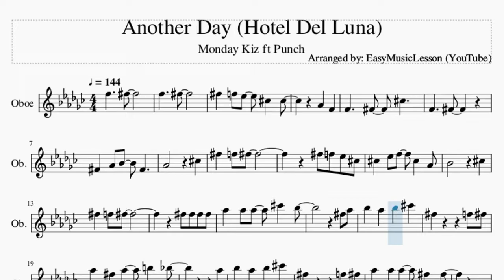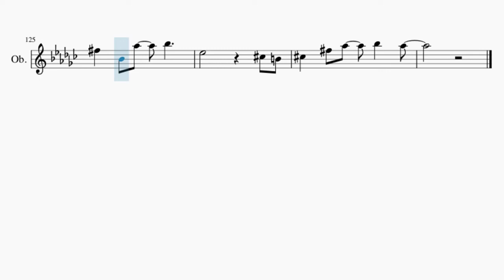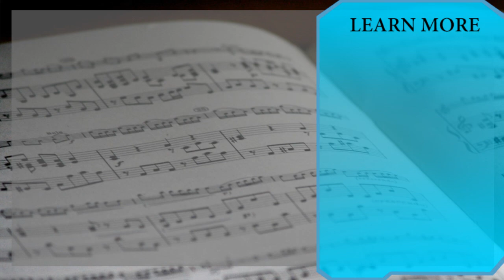Oboe Sheet Music: How to play Another Day (Hotel Del Luna) by Monday Kiz ft Punch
Here is a sheet music/tab video on the song Another Day (Hotel Del Luna) by Monday Kiz ft Punch on the oboe. A oboe sheet music arrangement which is transposed to notes that are easily played by oboe, for the song Another Day (Hotel Del Luna) by Monday Kiz ft Punch.

EasyMusicLesson2 teaches you to play the your favorite instrument, through well-arranged sheet music so that you too can learn how to play Another Day (Hotel Del Luna) by Monday Kiz ft Punch on the oboe as fast as you can. A oboe sheet music with backing tracks to help your play the song better.

Chords of Oboe arrangement:
Eb Min   B Maj   Gb Maj   Db Maj   Bb Maj   Eb Min   B Maj
Gb Maj   Db Maj   Eb Min   B Maj   Db Maj   Gb Maj   Eb Min
B Maj   Db Maj   Gb Maj   Eb Min   B Maj   Db Maj   Gb Maj
Eb Min   B Maj   Db Maj   Gb Maj   Eb Min   B Maj   Db Maj
Gb Maj   Eb Min   B Maj   Db Maj   Gb Maj   Eb Min   B Maj
Db Maj   Gb Maj   Eb Min   B Maj   Db Maj   Gb Maj   Eb Min
Gb Maj   Eb Min   B Maj   Gb Maj   Db Maj   Eb Min   B Maj
Db Maj   Gb Maj   Eb Min   B Maj   Db Maj   Gb Maj   B Maj
Db Maj   Eb Min   Eb Min 7   Ab Min   Bb Dom 7   Eb Min   B Maj
Eb Min   B Maj   Gb Maj   Db Maj   Eb Min

Melody notes of Oboe:
F5     Gb5
F5     Gb5
Gb5   F5 Eb5   Db5   Db5
Ab4   F4
F4     Gb4   Db5
F4     Gb4
Gb4   Ab4 Bb4   Gb4
Ab4         Db5
Db5   Eb5 F5   Db5   Ab4
Bb4         Db5
Ab5   Ab5 Ab5   Db6   Bb5
Gb5 Ab5
Ab5   Gb5 Ab5   B5   Bb5
Ab5
Ab5   Ab5 Ab5   Gb5   Gb5
Ab4 Bb4 Bb4   Db5 Db5 Db5
Gb4 Gb4 Gb4   Ab4
Db5 B4 Bb4 B4 Bb4 Ab4 Ab4 Gb4
Bb4
Eb5   F5
Gb5       Ab5   Gb5 F5
Eb5 Db5       Db5
Db5 Db5 Db5 Db5 Db5 Db5 F5 Bb4
Bb4   Ab4 Gb4
Gb4       Bb4   Db5
Db5
Db5
Bb4         Db5
Gb5 Ab5
Ab5
Gb5     Ab5   Bb5
Eb5
Db5   Gb5 Ab5   Bb5   Ab5
Eb5 F5
Gb5   Bb4 Ab5   Bb5
Eb5         Db5 B4
Bb4
Eb5   F5
Eb5 Db5       Db5
Bb4   Ab4 Gb4
Gb4       Bb4   Db5
Db5